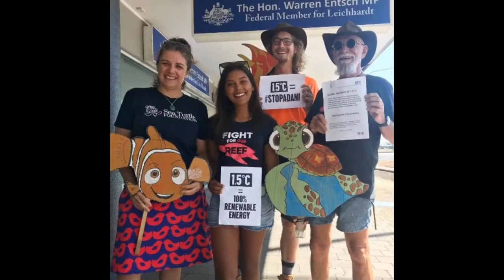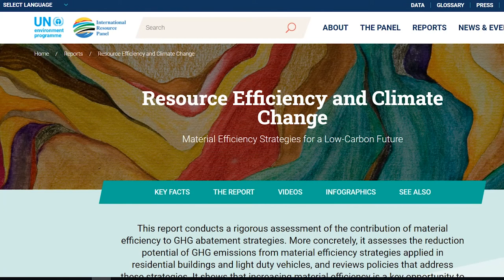Are we living a material crisis (and not a climate one)?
This video discusses why material scarcity is a challenge that might be even more important than the current climate crisis.